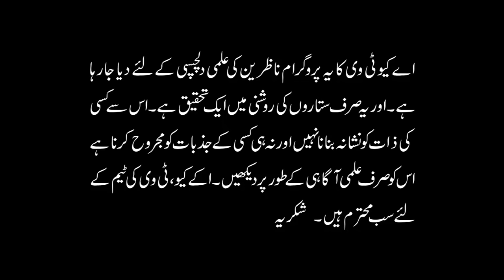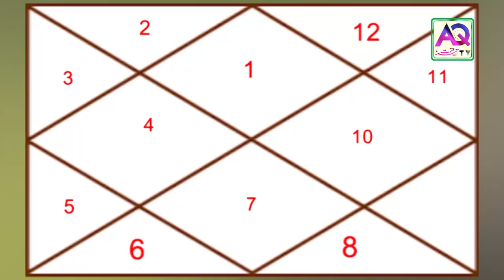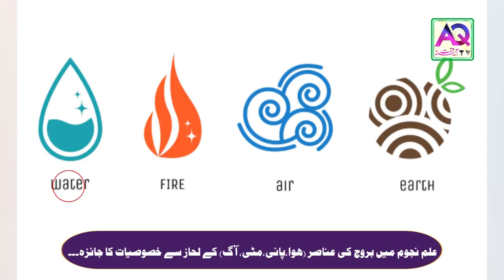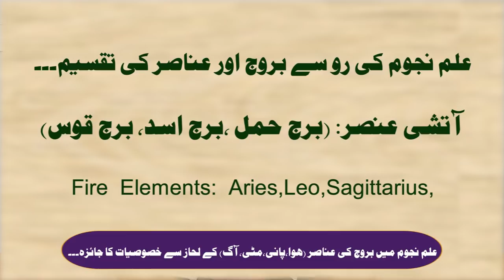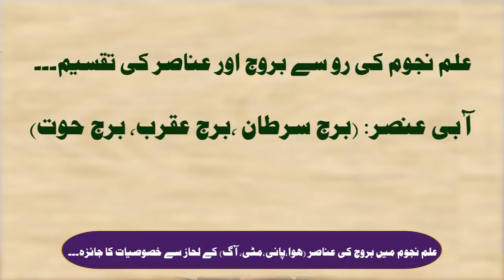What element are you? Water earth fire air Zodiac signs | Guess who you are | Astrologer Ali Zanjani